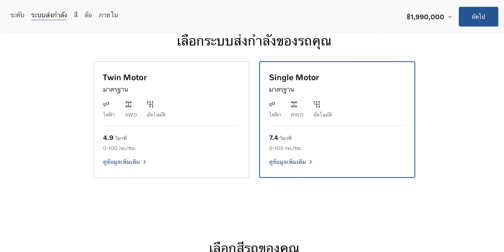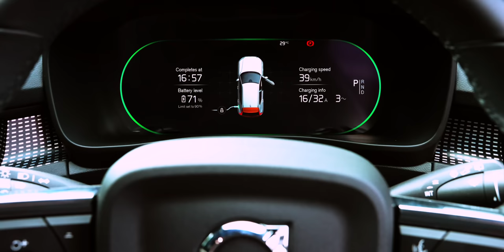XC40 Recharge รุ่น Single Motor RWD ขับเคลื่อนล้อหลัง ลดมอเตอร์และลดราคาลงเหลือ 1,990,000 บาท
🔴 หลังจากที่ Volvo เปิดขาย XC40 Rechrage ในรุ่น Twin Motor ช่วงเดือนมีนาคม 2564 ที่ผ่านมา ล่าสุด Volvo XC40 Recharge เปิดขายรุ่น Single Motor แล้ว ในราคา 1,990,000 บาท!

00:00 - เปิดขาย Volvo XC40 Single Motor
00:39 - ความน่าสนใจของ Volvo XC40
01:25 - สเปค
02:23 - สีของ Volvo XC40